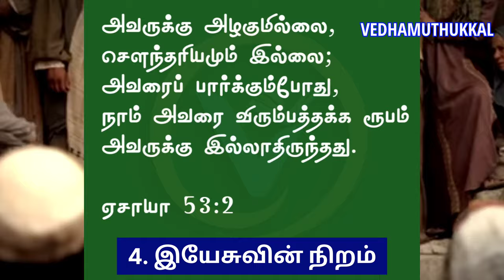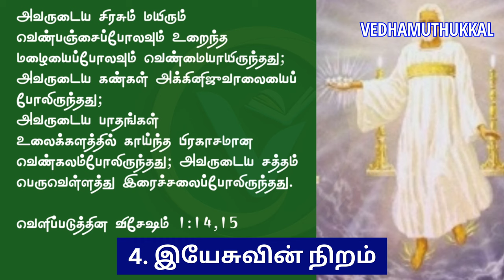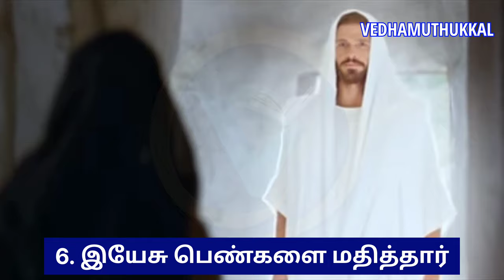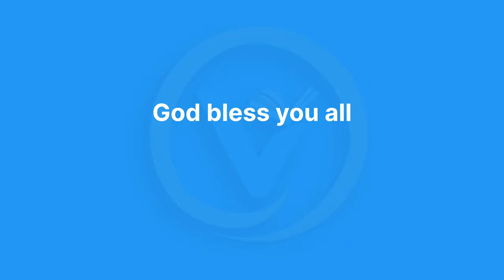JESUS | Seven Interesting Facts (with ENGLISH subtitles)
Jesus's life is very interesting to read and hear. There are some events in the life of Jesus that may surprise us. From them I've picked up only seven interesting facts and presented them in this video. These seven interesting facts about Jesus may surprise you. If you are a Jesus's lover, watch and enjoy. This may help you to develop your knowledge in your Christian life.